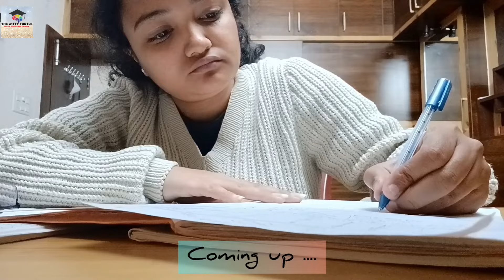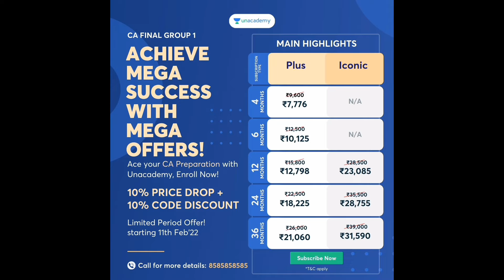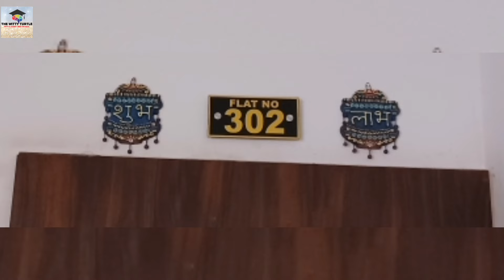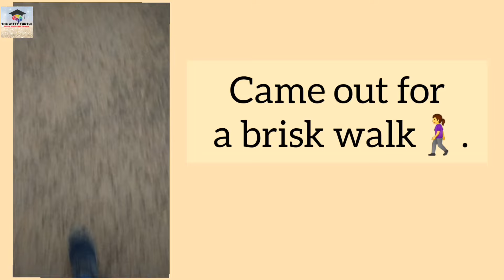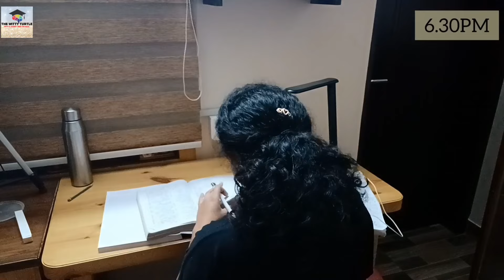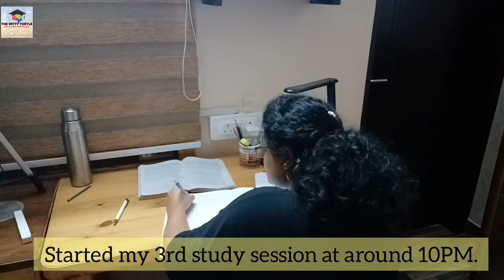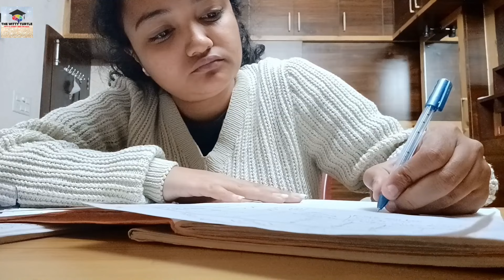A Productive Day in the life of a CMA Student !! Meeting Friends, Going out, Studying, Cooking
The Witty Turtle :- The Ultimate CMA Destination

Link to my Study Vlogs :-